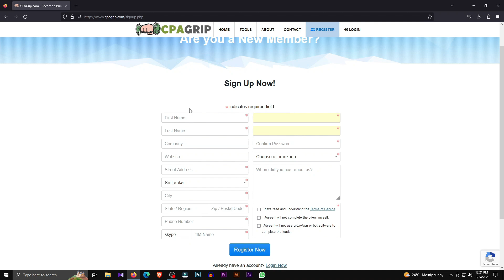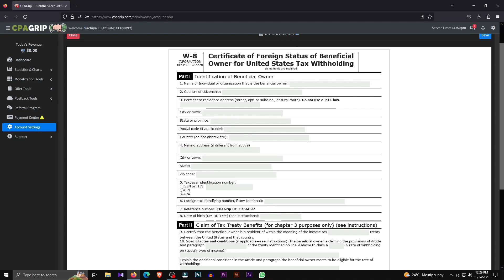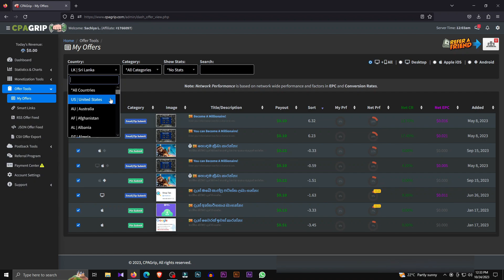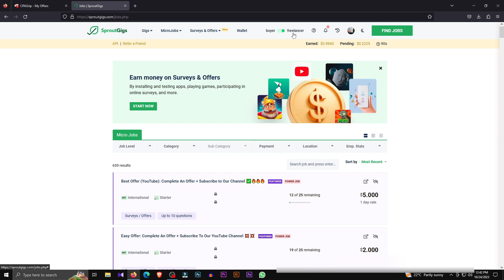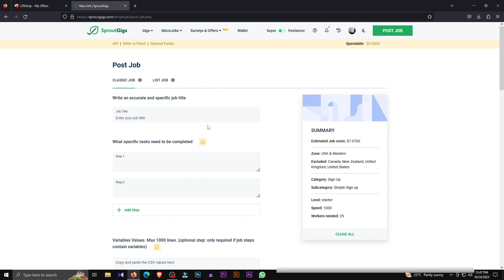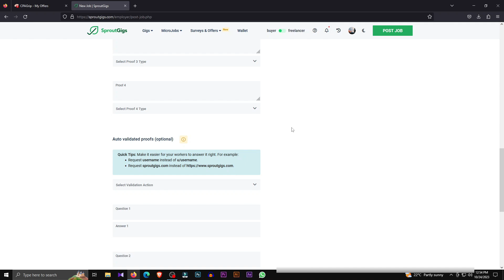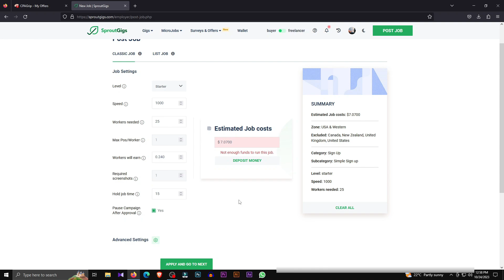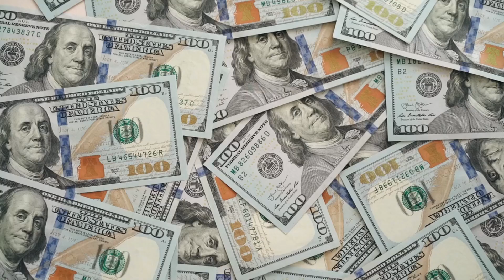How to earn emoney online sinhala|Online business sinhala|Make money online sinhala|Free emoney aite